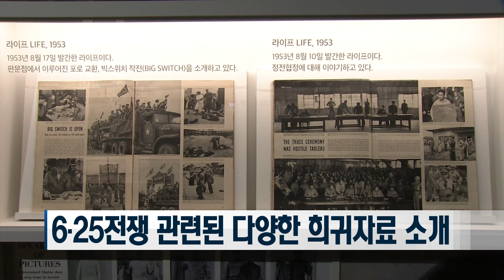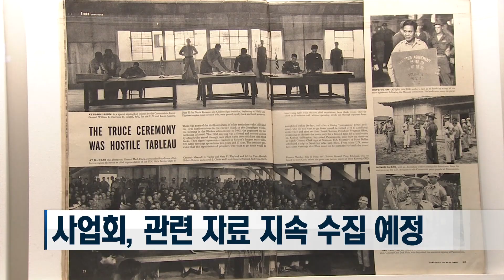[기억 6∙25] ‘6∙25전쟁 아카이브’…자료로 사실을 담다 [국방홍보원]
전쟁기념사업회가 [어제의 기록, 내일의 기억]이라는 제목의 기획전을 진행합니다.
각각의 다양한 자료를 모아 6·25전쟁과 관련된 하나의 사실을 보여주는 아카이빙의 자리에 백재웅기자 가 다녀왔습니다.

전쟁기념사업회가 전쟁기념관 기획전시실에서 6·25전쟁 아카이브 기획전 [어제의 기록, 내일의 기억] 전시를 진행합니다.

기획전은 3개의 존으로 구성돼 정전협정문 한·영·중문 영인본과 정전협정 제2권 지도와 같은 자료를 전시하고, 관련 자료를 하나로 모아 언제든 활용하도록 관리하는 ‘아카이빙’에 대해 소개합니다.

: 유물처럼 유일한 가치는 아니지만 소중한 정보를 담고 있는 기록물을 자료라 합니다. 아카이브는 바로 이 자료들을 모아 수많은 정보를 사실로 증명합니다.

이번 기획전에는 6·25전쟁에 관련된 희귀자료를 소개하며 자칫 뿔뿔이 흩어질 수 있었던 자료들을 모아 6·25전쟁에 대한 뒷받침 자료로 제시했습니다.

[김정엽 / 전쟁기념관 전시유물부]
: 이번 전시는 6·25전쟁 아카이브센터 개관 당시에 수집된 자료들을 바탕으로 기록물들이 수집, 보존, 관리되는 아카이빙에 대한 과정에 대한 이해를 관람객들에게 도모하고 이에 대한 전쟁기념사업회의 사업 의지를 관람객들과 공유하고자 기획됐습니다.

전시는 모든 관람객에게 무료로 개방돼 각계각층의 다양한 사람들이 6·25전쟁에 대한 다양한 역사자료를 접할 수 있습니다.

[김동환 일병·이정현 상병·김준원 상병·김민성 상병 / 육군 3사단]
: 부대에서 정신전력교육을 받는데 여기서도 비슷한 것을 보며 왜 내가 나라를 지키고 있는지를 더 깨닫고 더 열심히 지켜야겠다고 생각했습니다.

사업회 관계자는 6·25전쟁 관련 자료들이 점점 소실되고 있어, 아카이브 사업을 통해 6·25전쟁의 생생한 자료들을 모으는 일에 최선을 다할 방침이라고 밝혔습니다.

국방뉴스 백재웅 입니다.